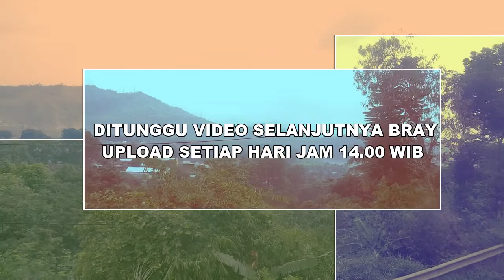MENIKUNG MEMBELAH PERBUKITAN & MELINTASI BANYAK JEMBATAN. Petak Padalarang - Cilame [KA. Cibatuan]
Terimakasih yang sudah mampir ke channel saya, semoga sehat panjang umur dan berkah rizky nya.

Mau lihat keseruan berburu kereta kali ini bray...?
Catatan!
//Rekaman video:
- Camera 1 HP Samsung Galaxy Note 5
Masih sederhana bray, belum punya kamera. (Jadi kalau bisa nontonnya dengan kualitas tinggi, minimal 360p supaya hasilnya jernih. hehe...
//Edit Video:
- Laptop aplikasi Wondershare Filmora
- Tumbnail menggunakan aplikasi Instagram
//Supaya lebih akrab, Collab, atau ngobrol-ngobrol:
"Salam Satu Sepur"
Hunting Kereta Api Indonesia